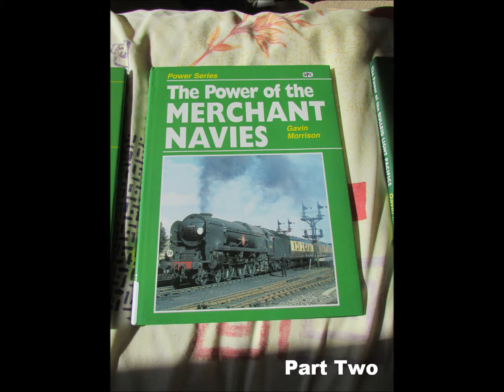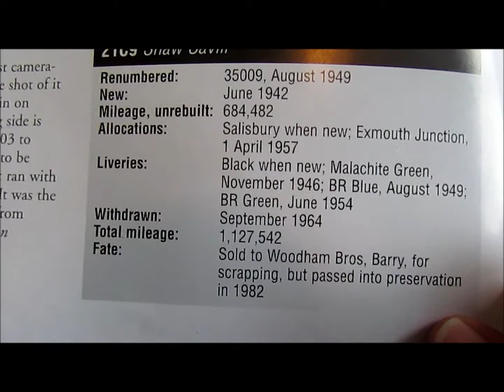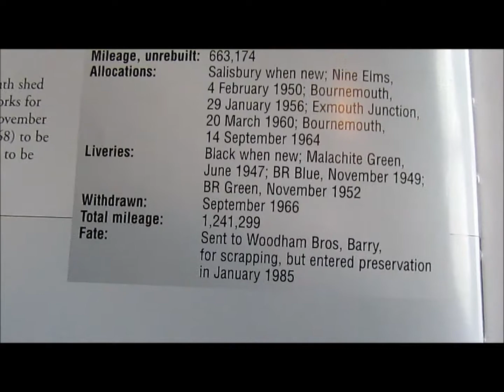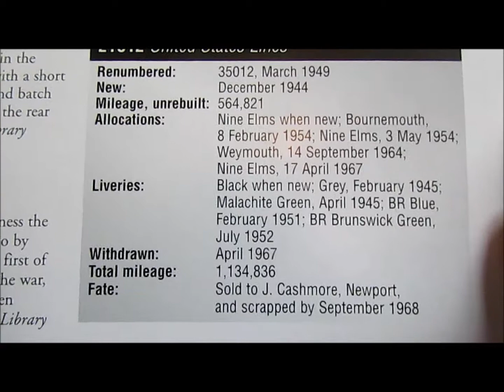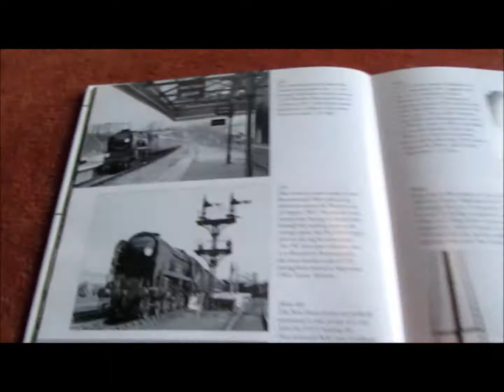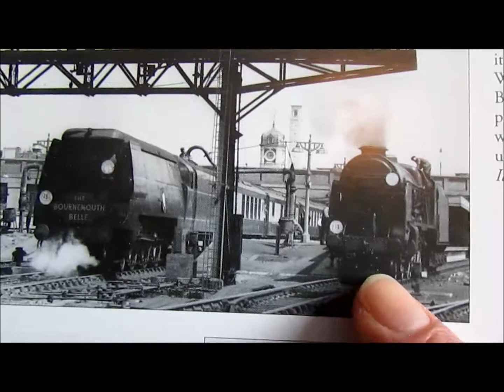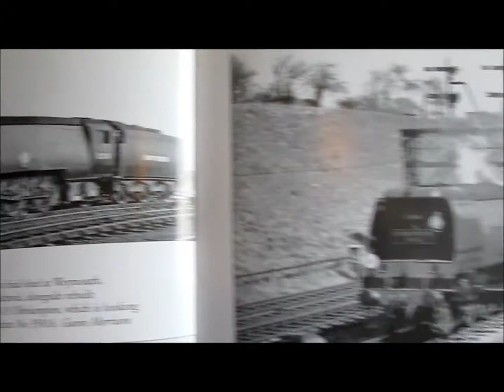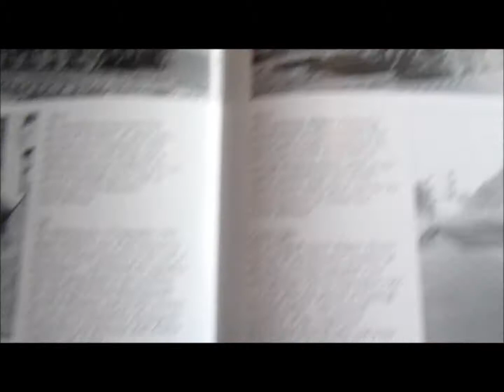SteamieWithGlasses' Railway Book Review ~ "The Power of the Merchant Navies" (Part 2)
Part 2 of my railway book review of this railway book by Gavin Morrison: "THE POWER OF THE MERCHANT NAVIES".

Part 2 features the following:
* 21C8/35008 "Orient Line"
* 21C9/35009 "Shaw Savill" (preserved, unrestored, at the East Lancashire Railway)
* 21C10/35010 "Blue Star"  (preserved, unrestored)
* 21C11/35011 "General Steam Navigation" (preserved, under long-term restoration to her original 'Spam Can' form)
* 21C12/35012  "United States Lines"
* 21C13/35013 "Blue Funnel"/"Blue Funnel Line"/"Blue Funnel Certum Pete Finem"
* 21C14/35014 "Nederland Line"
* 21C15/35015 "Rotterdam Lloyd"
* 21C16/35016 "Elders Fyffes"
* 21C17/35017 "Belgian Marine"

NOTE: Apologises to the General Steam Navigation Locomotive Restoration Society for forgetting their name in this video. :P